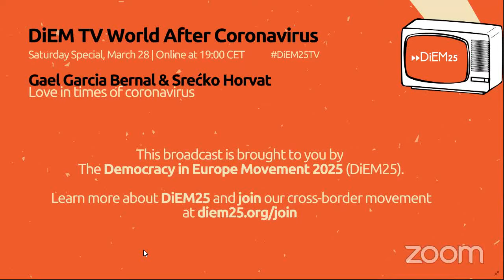Gael García Bernal and Srećko Horvat: Love in Times of Coronavirus | DiEM25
The coronavirus crisis is revealing that the powers that be of the European Union have learned nothing from the Eurocrisis.

They are currently betraying the interests of the majority of Europeans in the same way that they have done so in 2010 -- by failing to mobilize existing money and public financial instruments in the interests of the many. With their current decisions, they are jeopardizing public health, public goods and the interests of Europeans.

We call it TV because we like retro-futurism. But it's much more than TV. In times of global pandemics, DiEM25 is launching a special online and completely free program to understand the current crisis and offer tools and hope to get out of it stronger and more united in building the World After Coronavirus. Everyone will be able to join and pose questions, suggest next topics and next guests!